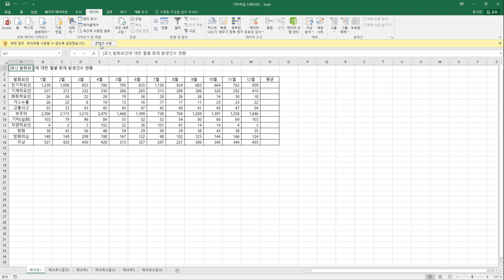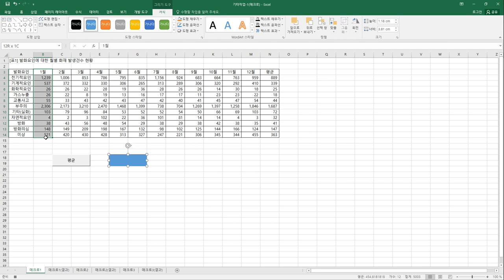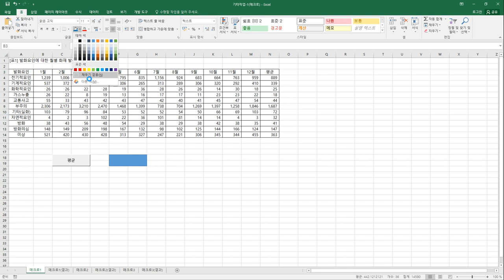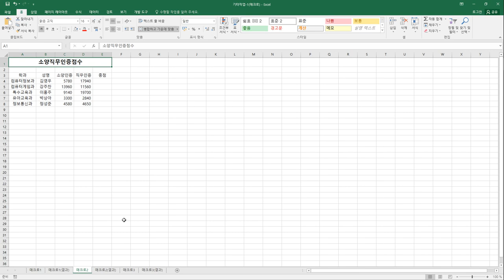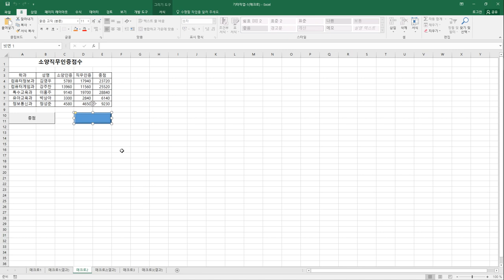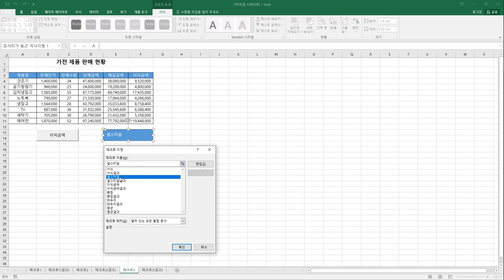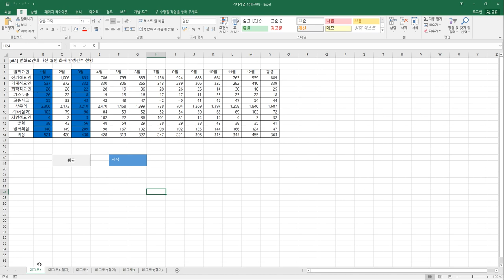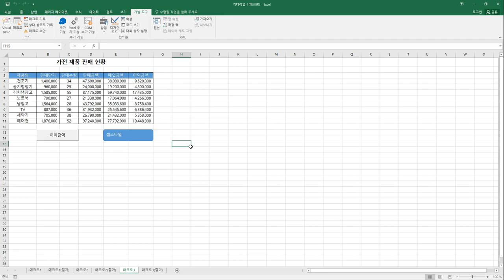[컴활2급실기] 매크로